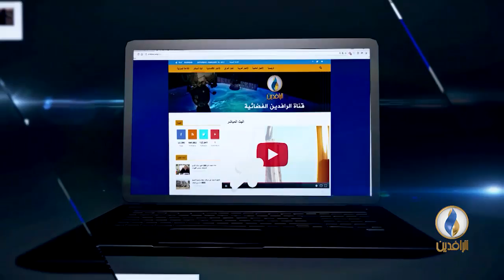ونظريات مقاومة الاحتلال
ضيوف الحلقة :
بشار شلبي - محلل سياسي فلسطيني -
د. حسن خريشة - النائب الثاني لرئيس المجلس التشريعي الفلسطيني -
د. جهاد حرب - أكاديمي وباحث فلسطيني-